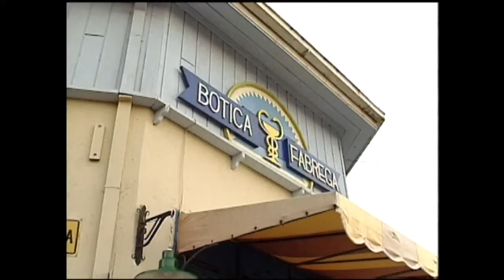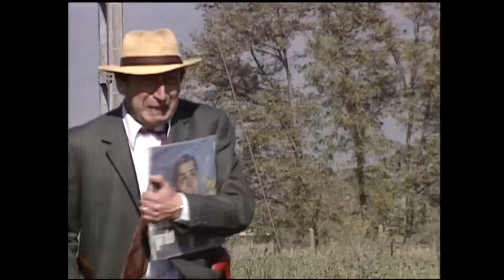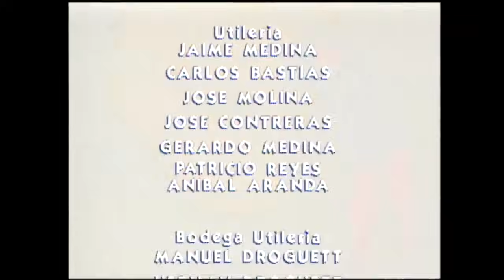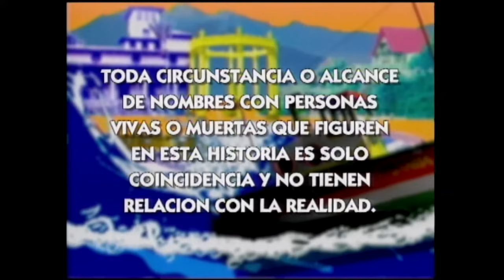Segundo se lanza a las líneas del tren | Sucupira - T1E55